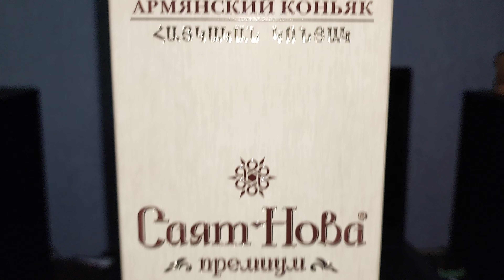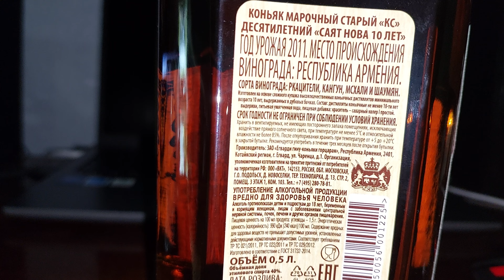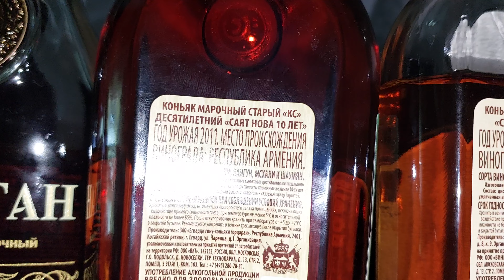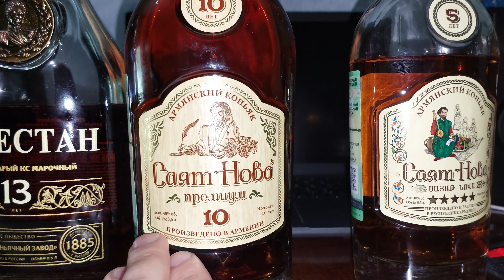Распаковка и дегустация эксклюзивного коньяка Саят Нова 10 лет